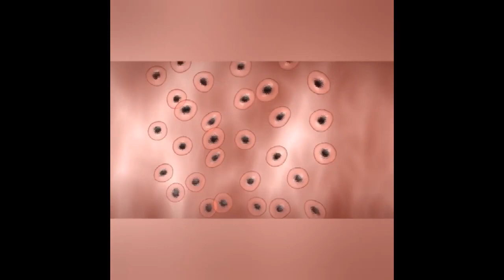Astaxanthin efficacy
1. Protection against UV radiation

Effectively scavenge free radicals that cause skin aging, protect cell membranes and mitochondrial membranes from oxidative damage

2. Prevent cardiovascular disease

Can reduce the oxidation of apolipoprotein, can be used to prevent arteriosclerosis, coronary heart disease and ischemic brain damage

3. Enhance immunity

It has a strong activity of inducing cell division and has an important immunomodulatory effect.

4. Relieve fatigue and enhance body metabolism

Increase muscle strength and muscle tolerance, quickly relieve exercise fatigue